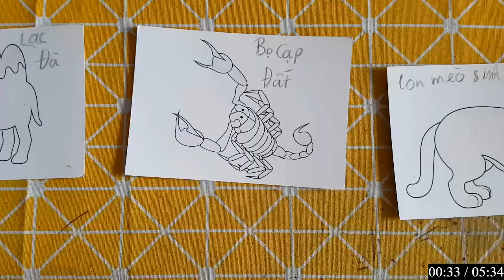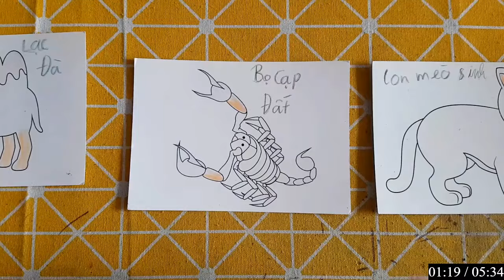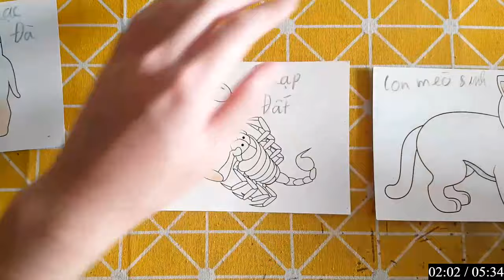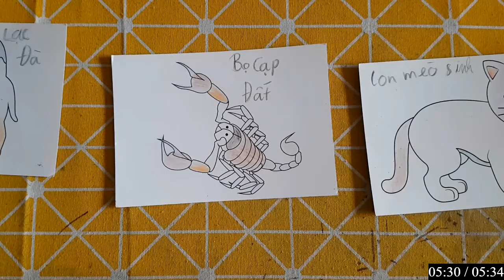Hữu Kiên DIY | Hôm nay mình sẽ hướng dẫn các bạn cắt dán: BỌ CẠP